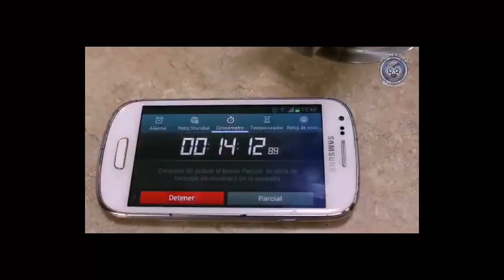Marcela vs Skady vs Metalica vs Cassandra vs India Sioux vs Lilith Dark ¡¡¡ LUCHA EN JAULA !!!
Lucha estelar desde la Arena San Juan Pantitlán con Lucha Strong con máscaras y cabelleras en juego en jaula participando Marcela vs Skady vs Metalica vs Cassandra vs India Sioux vs Lilith Dark.